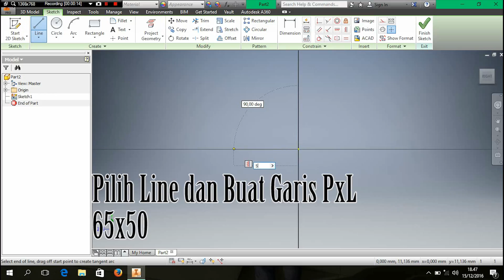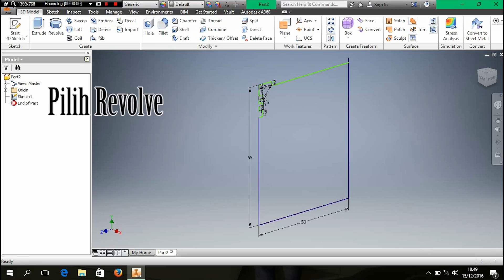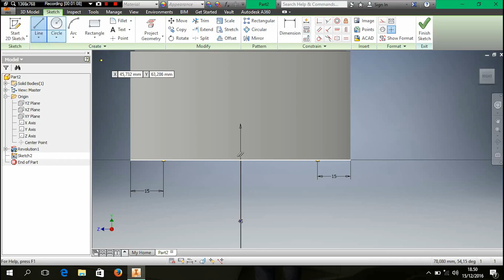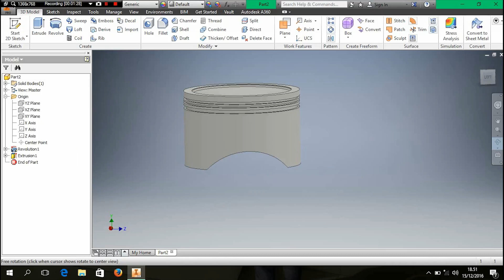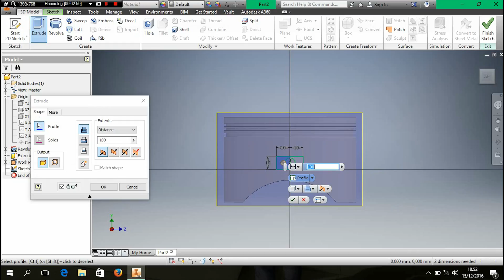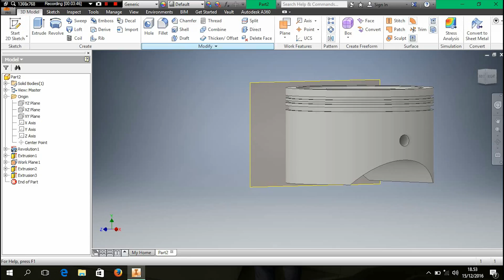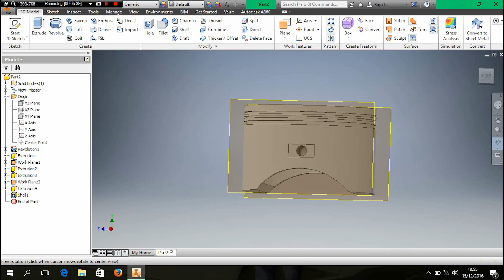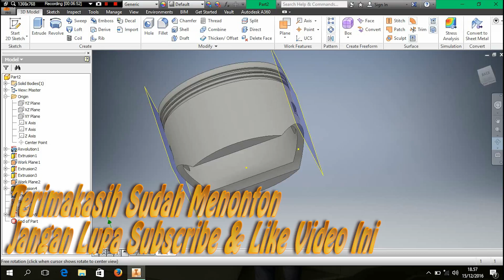How To Drawing Piston In Autodesk Inventor (Video Tutorial)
ini adalah tutorial cara menggambar piston di autodesk inventor..
saya juga masih mempelajari lebih dalam lagi untuk menggambar lebih baik